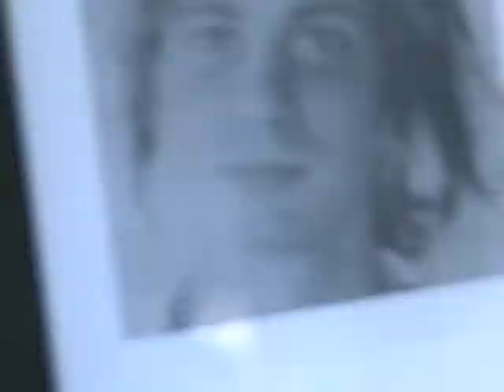Dtect radiotor Tsunamix